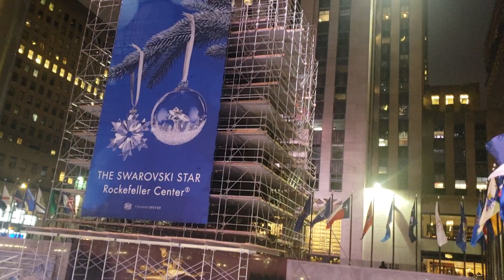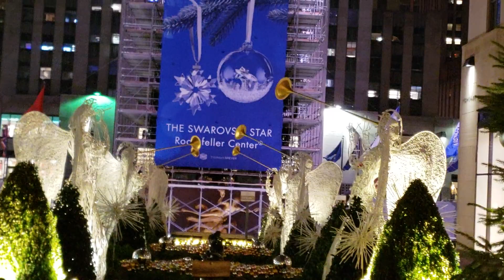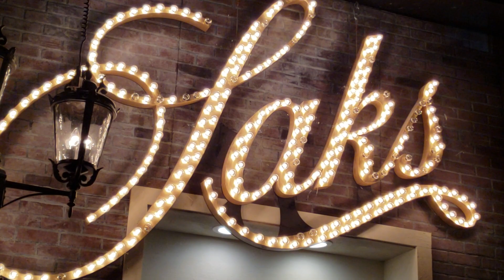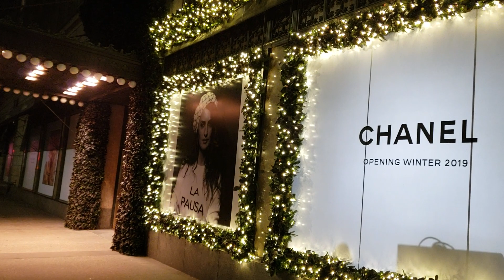Rockefeller MERRY CHRISTMAS Center Ring of Tree and Lights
November 20, 2018 : The Making of The Tree, at this point there is no decoration on the tree; without the regular crowd New York City  main Holiday Ring of Lights still look beautiful KOG Rockefeller MERRY CHRISTMAS Center Ice Skating Ring